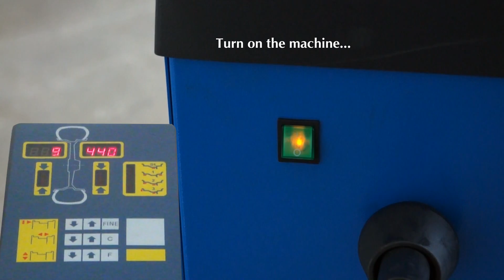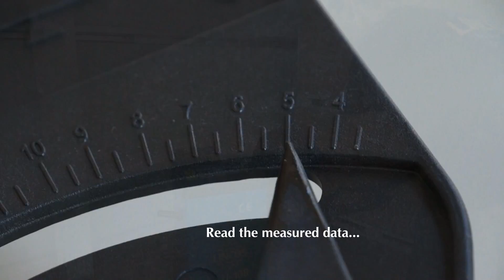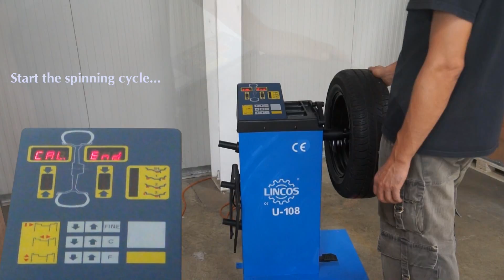Lincos® U-108A Calibration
Rim diameter capacity 10-22" (24'' with adapter), manual data input, LED display, compact design, control pedal